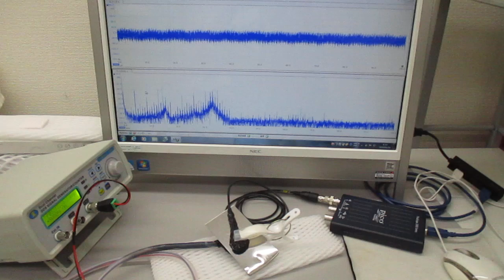音圧測定解析に基づいた、超音波伝搬制御実験（超音波システム研究所）